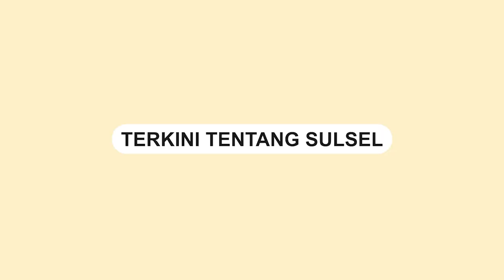Al Hidayat Samsu Paparkan Tantangan Dinamika Dunia Pendidikan Dihadapan Sandiaga Uno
Anggota Makassar Al Hidayat Samsu memaparkan sejumlah dinamika dunia pendidikan dan tantangan beserta peluang lapangan kerja di Kota Makassar dihadapan Menteri Pariwisata dan ekonomi kreatif Sandiaga Salahuddin Uno.

Dayat sapaannya menjadi salah satu tamu dalam acara Aku Mau Kerja yang digagas oleh Sandinesia Sulsel yang berlangsung di Monumen Mandala, Rabu (23/8/2023).

Dayat menjelaskan bahwa pihaknya telah mendirikan sebuah yayasan yang bergerak di bidang pendidikan dalam rangka mengantisipasi bila ada warga yang tidak mampu menyekolahkan anak-anaknya.

Video: Asrul
Video terkini dan terbaru..